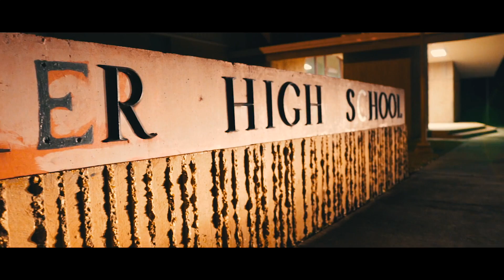CallmeBenjaminn - Day One ft. Joe Scott (Official Video)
"Day One" is the chemical reaction of two Baker Louisiana native's CallmeBenjaminn and Joe Scott linking up to create something different for industry.

Produced by @Callmebenjaminn

Videographer @thirtyvisuals

Written by @Callmebenjaminn